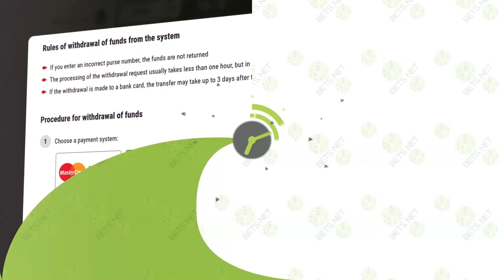Cea mai buna tactica pe Office!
► INFORMATII IMPORTANTE

► PENTRU ABONATII ADEVARATI